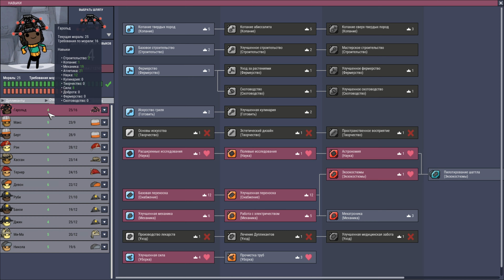Играем в Oxygen Not Included - Часть 15. Терра. Цикл 212